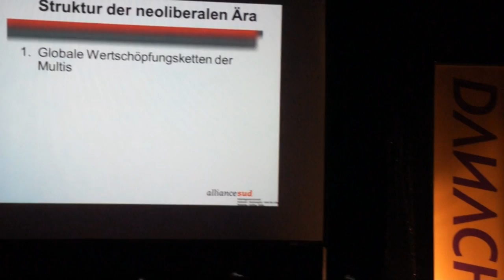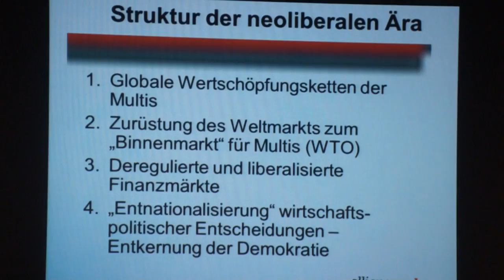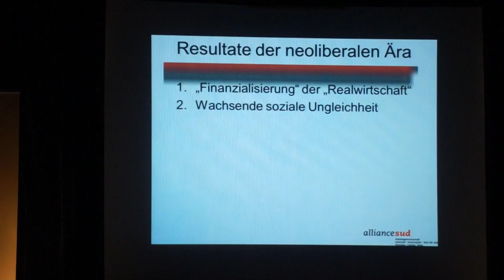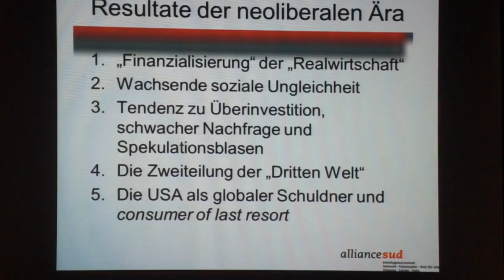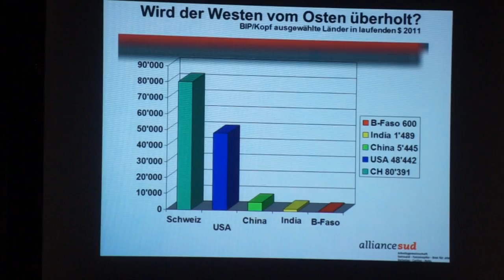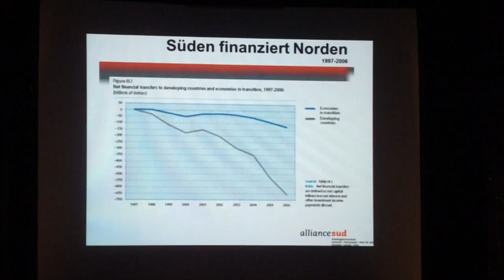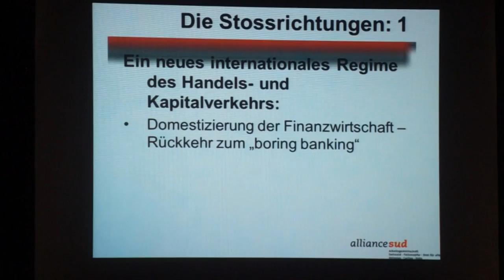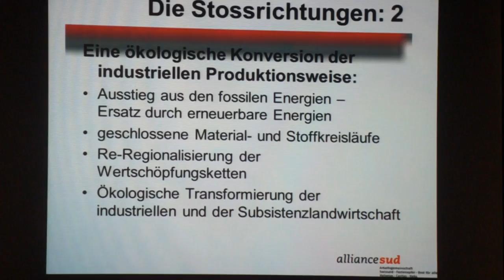DANACH, Peter Niggli, Vermögensverteilung vom Süden in den Norden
Peter Niggli, Geschäftsführer von Alliance Sud referiert über die Auswirkungen der neoliberalen Ära. Mit Zahlen und Fakten zeigt er auf, dass die Vermögensverteilung vom Süden in den Norden und nicht umgekehrt funktioniert.